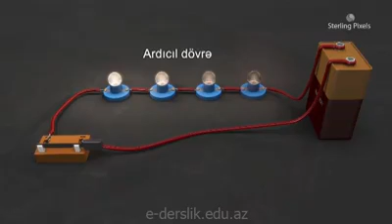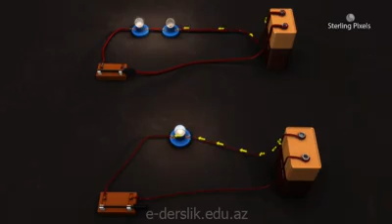28 Nisan 2020(5)